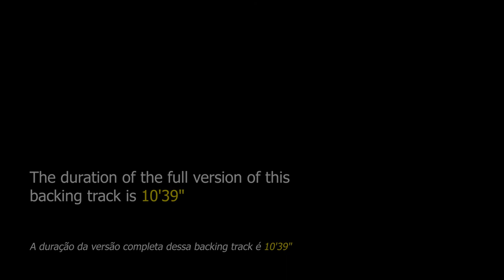Dolphin Dance Backing Track Jazz - 118bpm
Dolphin Dance Backing Track Jazz - This jam track is aimed at more experienced improvisers as it has a more sophisticated harmony.

backing tracks.

"Dolphin Dance" is a song by Herbie Hancock released in 1965 on the disc Maiden Voyage. This theme did not take long to be cataloged as an important jazz standard.

Many instrumentalists have already played Dolphin Dance, among them we can highlight Jaco Pastorius, Freddie Hubbard, Chet Baker, Ahmad Jamal, Bill Evans, Kenny Garrett, Brian Bromberg and others.

This theme can be found in "Real Book vol.1" on page 122 and in "The New Real Book vol.3" on page 108, it was in this last transcript that we based ourselves to compose this playback.